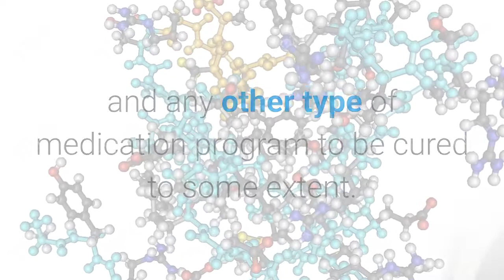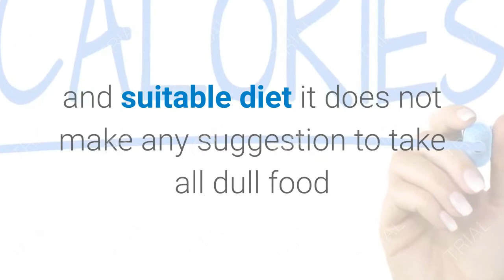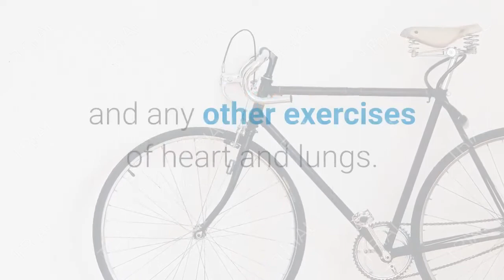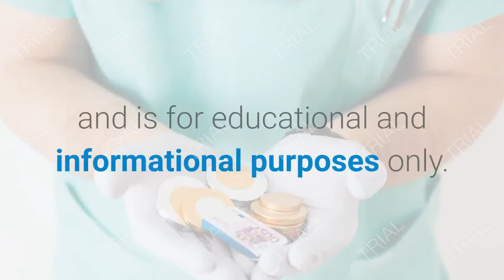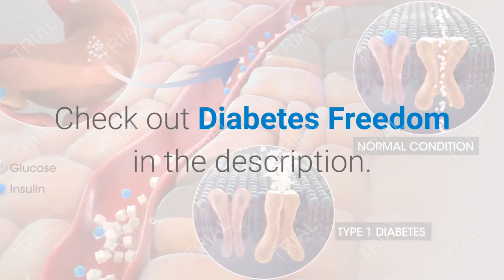Treatment Of Diabetes ! All You Need To Follow : Tips for Managing Diabetes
Treatment typically includes diet control, exercise, home blood glucose testing, and in some cases, oral medication and/or insulin. Approximately 40% of people with type 2 diabetes require insulin injections.